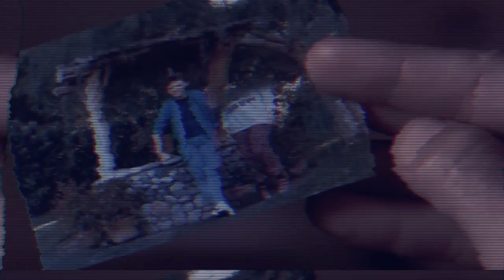Oh Elephants - Lorraine (Official Video)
Guitar texture + Synths + Bass + Piano= Lorraine